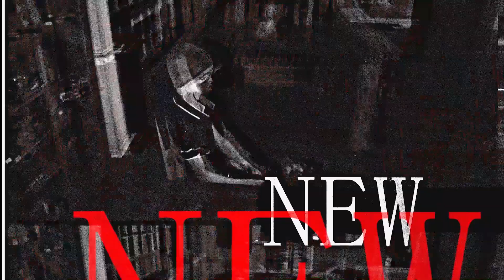Para New Normal & New Normal New Tanghalan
Watch New Normal, New Tanghalan Every Tuesday and Friday 6:00 PM
@ Karatig Film Circle Facebook and Youtube Page
&  Para New Normal 7:00 PM @ Karatig Film Circle & The Ed Files Offical Youtube Page